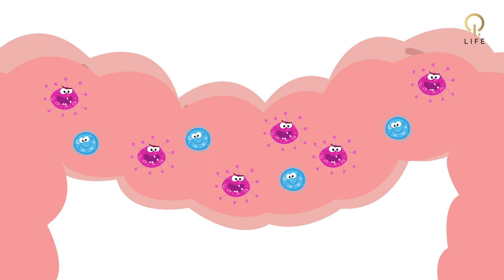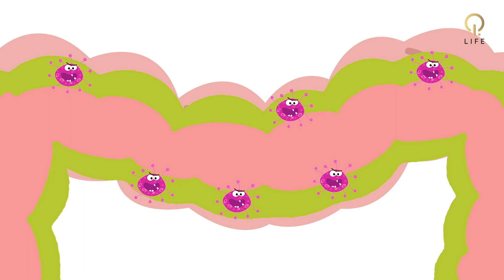Flo LIFE (Begin Product)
สื่อนี้ใช้สำหรับการอบรมภายในกลุ่ม Life เท่านั้น